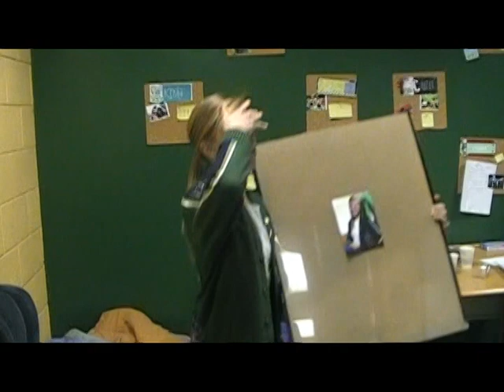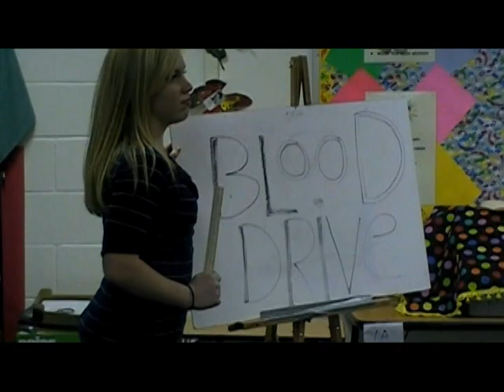Elecion video 2008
This is the election video I made for my high school